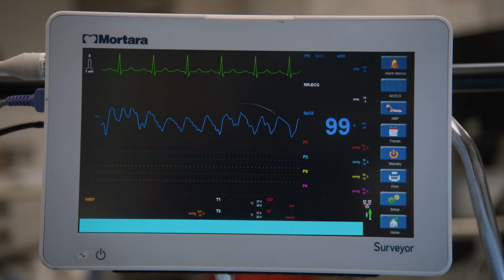Superstition Saves a Life | New Amsterdam | MD TV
After refusing to let a woman's family perform a safety ritual before her heart surgery, Dr. Reynolds must reconsider when she keeps going into cardiac arrest during any attempt to move her.

From New Amsterdam Season 1 Episode 2 'Rituals': Max avoids coming to terms with his diagnosis, instead focusing on the hospital and his wife's condition; Frome and Kapoor take a school district to New Amsterdam's in-hospital court over a young boy's extensive psychiatric medication.

New Amsterdam (2018) After becoming the medical director of one of the United States's oldest public hospitals, Dr Max Godwin sets out to reform the institution's neglected and outdated facilities to treat the patients.